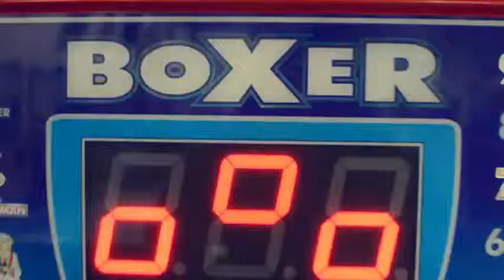Blade Barbershop - Promo Video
Credit to: stbmiami